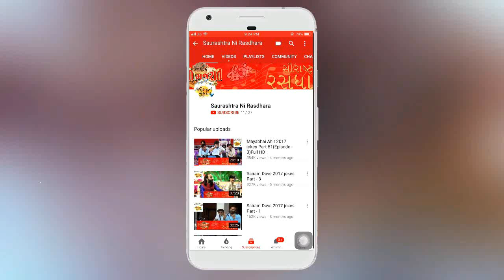Dr. Mahadev Prasad Mehta | Shrimad Bhagwat Katha | Part-24